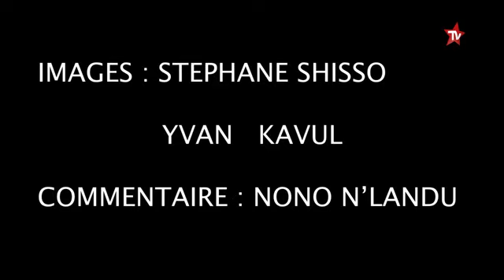MOÏSE KATUMBI LE FERMIER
moise katumbi chapwe président de tout puissant mazembe ( TPM ) et ensemble parti politique, dans sa ferme de kashobwe   son village natal dans le grand Katanga.

                     ESPERANZA TV  243